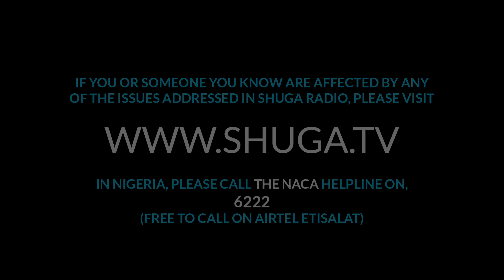Shuga Radio Naija tackles the real issues in Nigeria